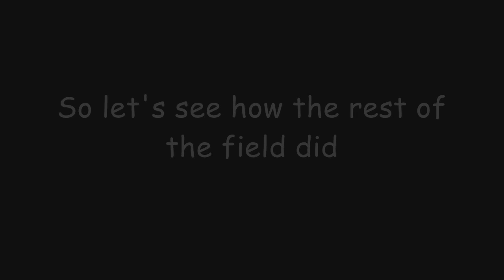2O4F Wk2 Ferrari Spec race teaser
A taste of the race